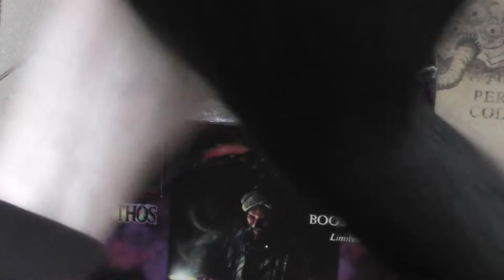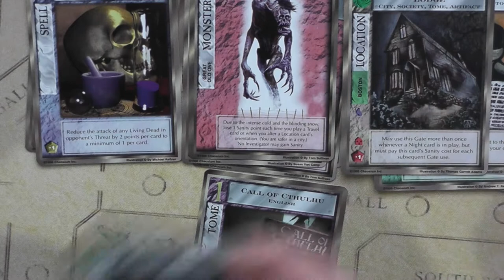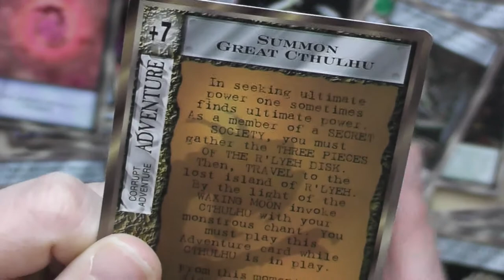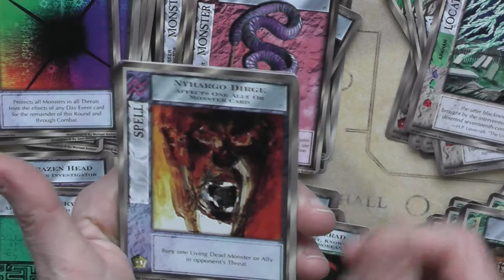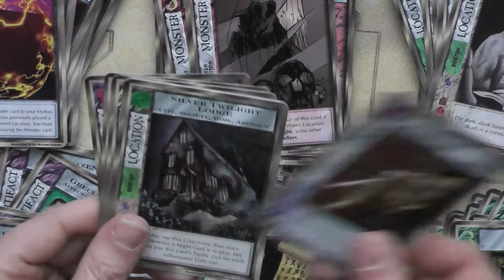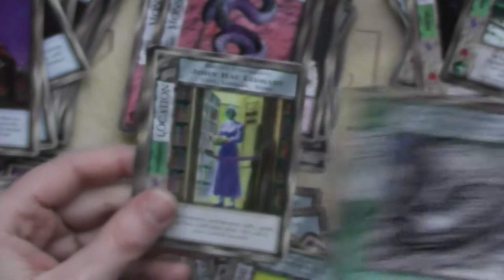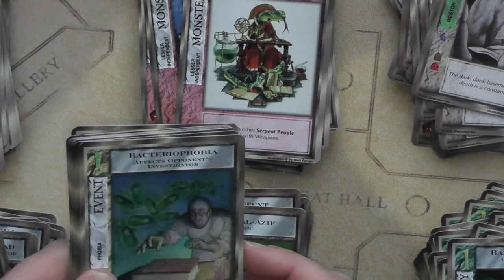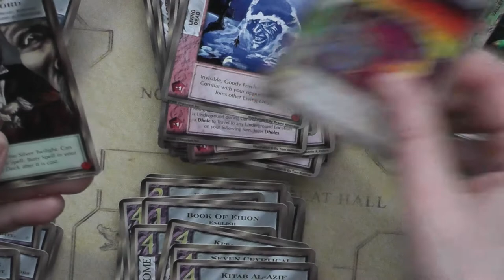Chits and Cats - InDaHouse - full Mythos Necronomicon booster unboxing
Check it out, people!